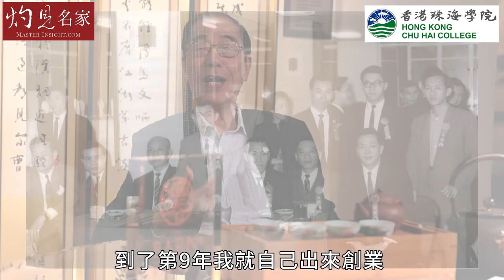楊孫西：創業之路如何邁向成功？「珠」聯璧合攜手傳承茶文化 （智珠驪探 1）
香港珠海學院成立75周年，香江國際集團董事長楊孫西博士是著名校友之一，第二集《智珠驪探》繼續請來楊博士漫談他的個人奮鬥史，以及如何發揚中國的茶文化。

00:00 提要
00:12 楊孫西博士個人奮鬥史
03:13 盡力為公司完成工作
04:42 好好學習對將來創業有幫助
07:40 鍾情茶文化的緣由
12:34 各地人士喝茶習慣各不同
15:21 香港奶茶別樹一幟
17:34 茶文化全球各地興盛發展